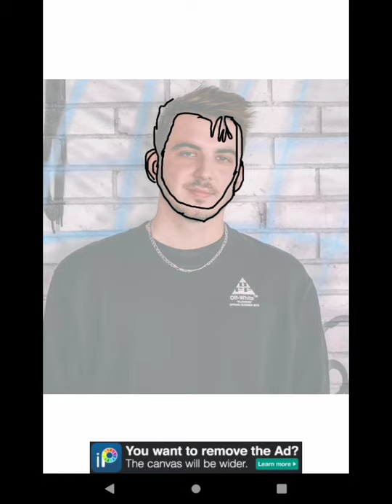DRAWING CRIS AS A CARTOON (MR BEAST MEMBER)